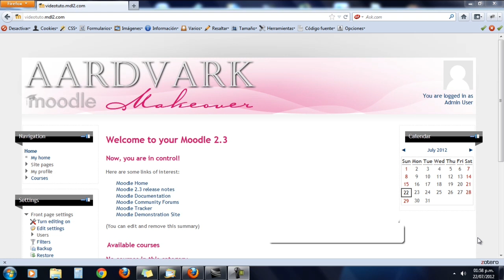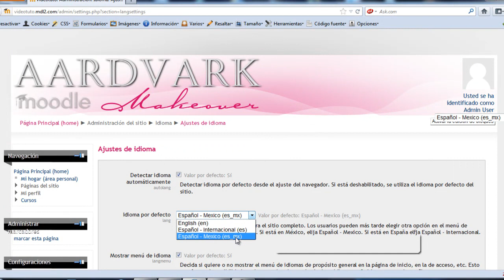cambiar el idioma a moodle, parte 3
parte 3
Los  videotutoriales de moodle desde cero